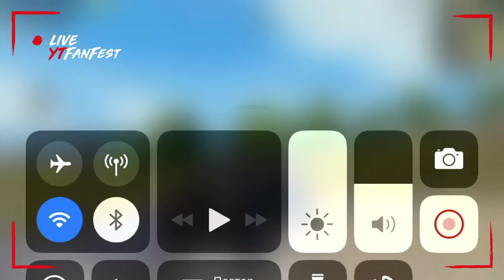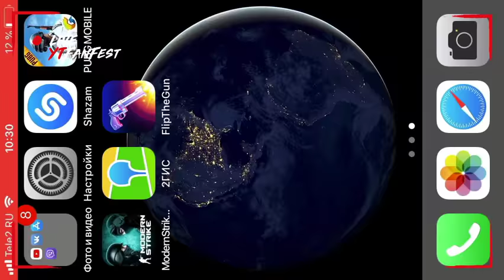PUBG топ 4 🙂🙃👍👍👌